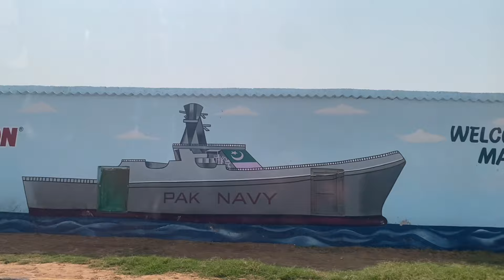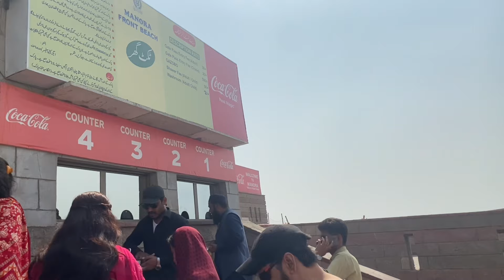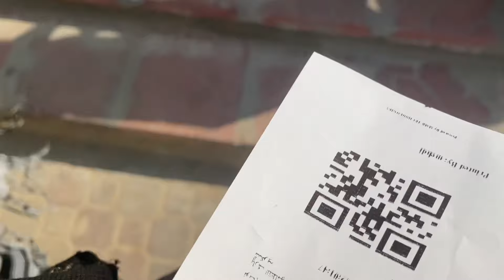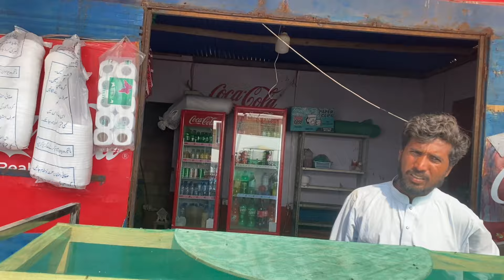Manora beach | things to do in karachi | sea side Karachi | old temple in pakistan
ManoraBeach
Karachi Pakistan
TravelVlog
BeachVacation
ExplorePakistan
TravelKarachi BeautifulBeaches
AdventureTravel
PakistanTourism
ManoraIsland
SunsetViews
TravelGoals
Wanderlust
TravelPakistan
visitkarachi
TravelPakistan
trending